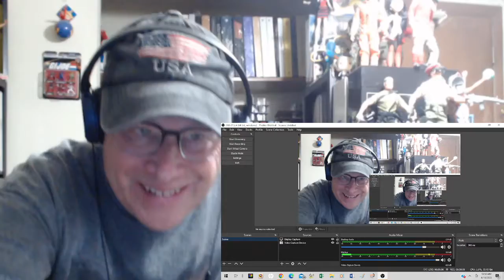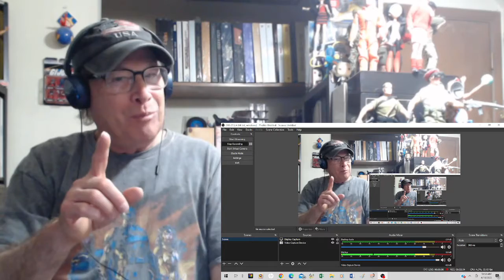Reaction - Micheal Nesmith - Until It's Time For You To Go - An Artist Known As Micheal Blessing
This is a reaction video to Micheal Nesmith singing "Until It's Time For You To Go". It was released under the artist name of Micheal Blessing on the Colpix label in 1965. A wonderful rendition of the song!